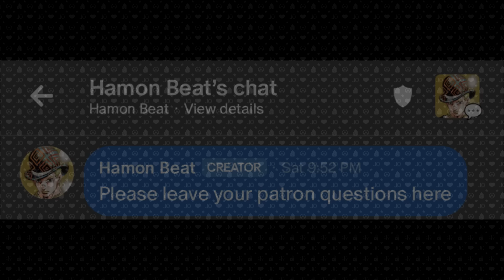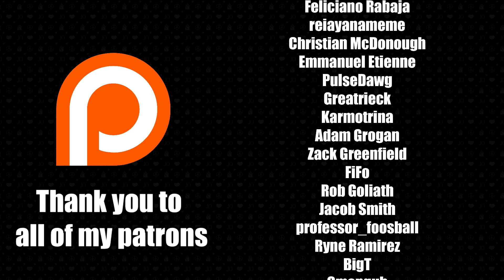The JOJOLands #11 Review - THE Hustle, Part 2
Taking a look at the newest chapter of The JOJOLands.